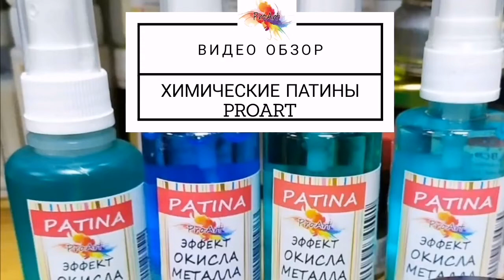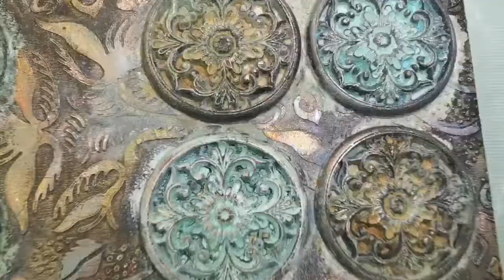Видео обзор химических патин ProArt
Настоящее патинирование, ускоренное химией. Находка для декораторов, реставраторов и любителей старины.